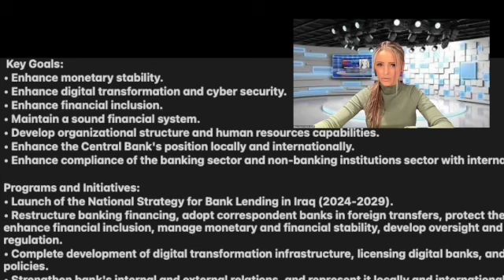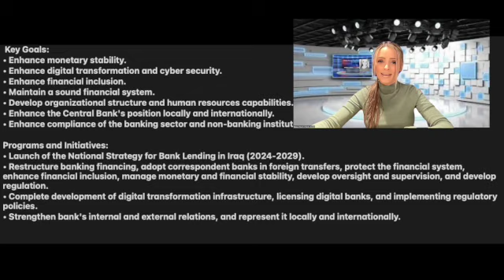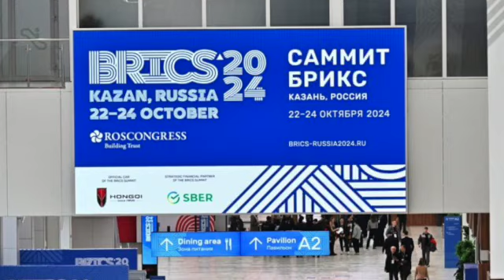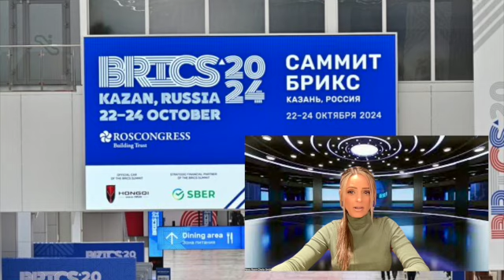Iraqi dinarnews SWIFT - BRICS- CBI -Key Goals - Customs Agreement - Tax & Lower Inflation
October 25th 2024 Iraqi Dinar News SWIFT - BRICS- CBI -Key Goals - Customs Agreement - Tax & Lower Inflation
"This channel provides concise weekly reports on Iraq's economic reforms for those with busy schedules. We aim to keep you informed about Iraq's progress towards re-entering the international stage and making the Iraqi dinar publicly tradable in banks worldwide. These reports, verified and written by Iraqi journalists, are shared in summary as a complimentary service and are not Intel. We appreciate your support and interaction which helps us reach a wider audience. Please note, I'm not a financial advisor or salesperson.
Thank you for your positive presence in the 🗞️ News Room Chella Smith" Any exchange plans (including Organization sheets) shared are subject to change according to laws and procedure !
Always seek a professional when making financial decisions.
Thank you for visiting 📰 News Room Chella Smith News !

These article are summarized for convenience of understanding and informational purposes only and should not be considered as financial advice. News Room Chella Smith does not endorse or recommend investments based on this information presented. We are NOT financial advisors . Investors should consider their financial situation, goals, and risk tolerance.